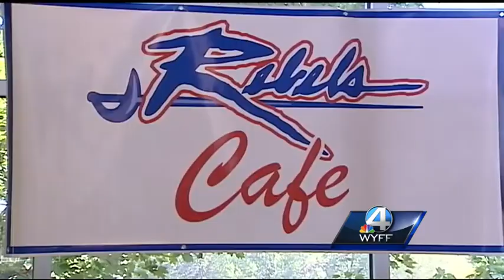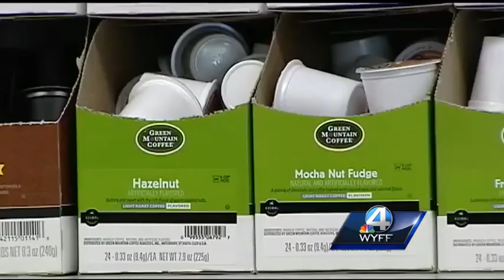Students at Byrnes High School now have access to after school internet cafe